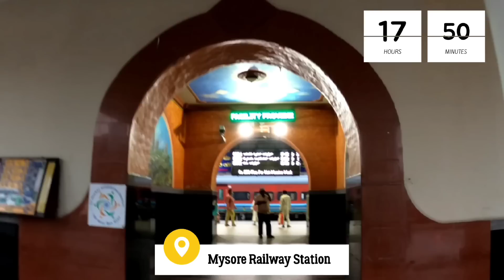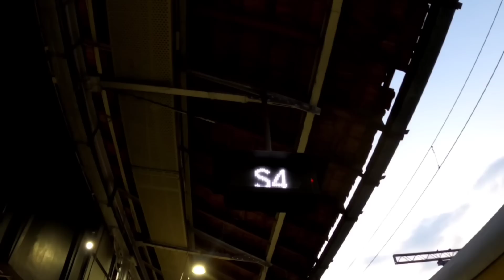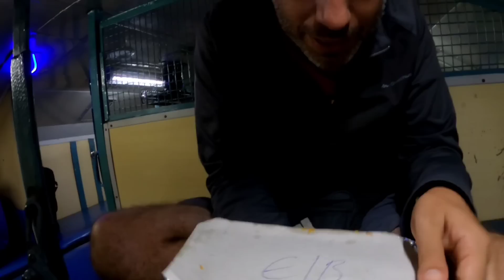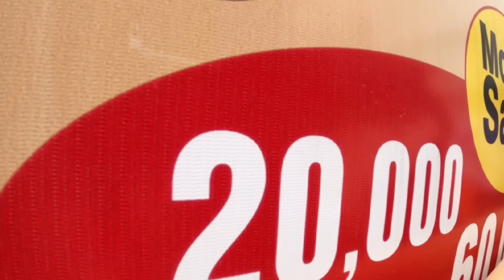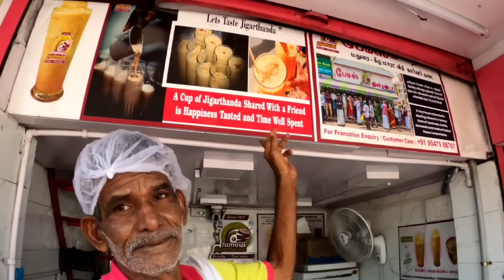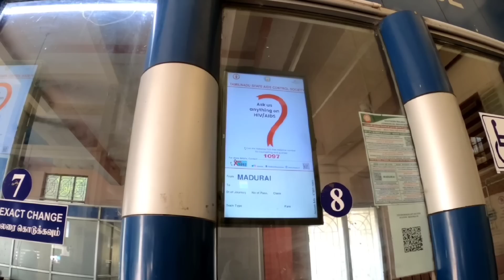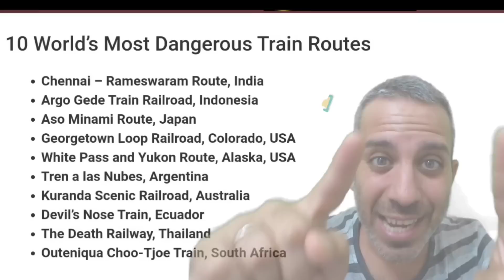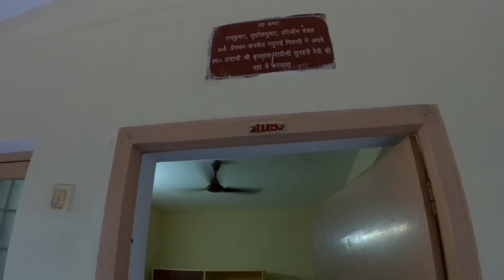SIAMO FINITI SUL TRENO PIÙ PERICOLOSO DEL MONDO (senza saperlo)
🚙Ep. 325 - Giornata di avventure e spostamenti attraverso luoghi unici al mondo.
Alcuni tristemente famosi. Saliamo sul treno più pericoloso del mondo...e neanche lo sapevamo!

Franca Ranocchi
Marco Galli
Paolinoooooo
Marco Guinzoni
Fabrizio Nicosia
I nostri suggerimenti per viaggiare:
➡50€ DI SCONTO per aprire la tua P. IVA con Fiscozen